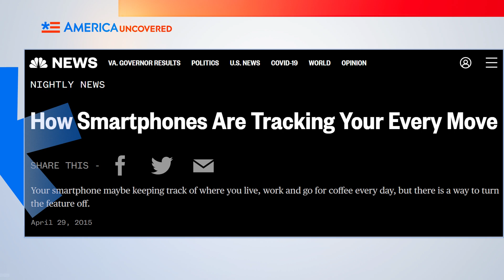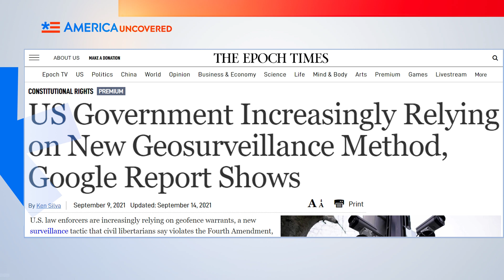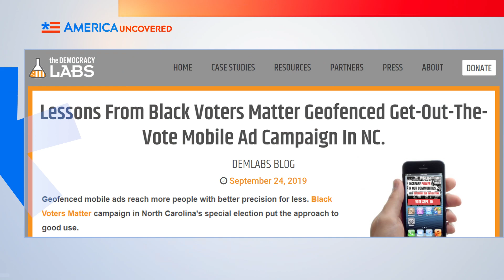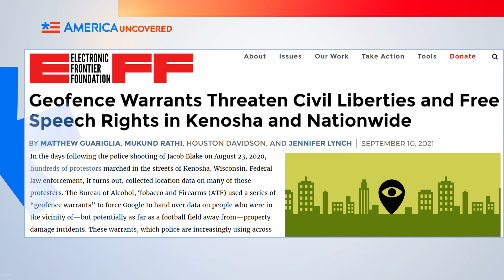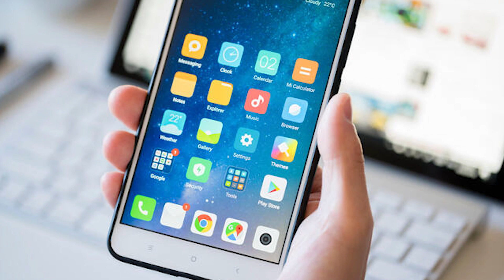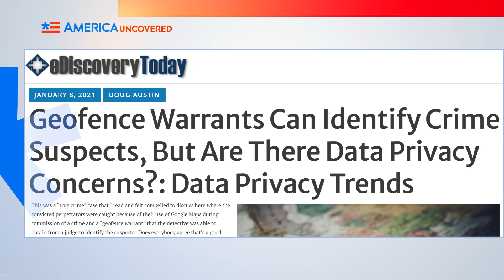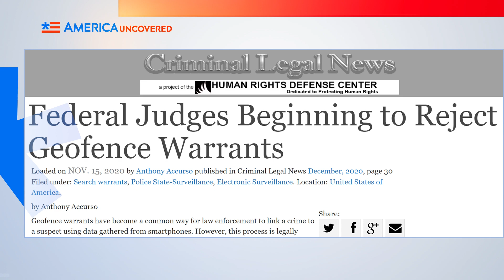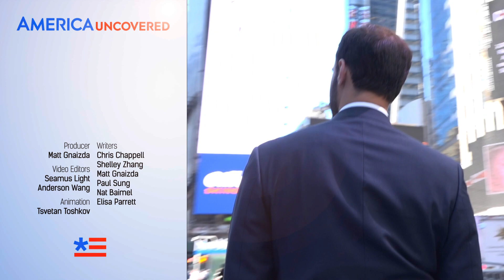The Mass Surveillance of Cell Phone Data: Geofence Warrants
Is your phone spying on you? Could you be arrested because you walked near a crime scene? What about those annoying advertisements that seem to follow you in person and online? Watch this episode of America Uncovered for more on the controversy surrounding geofencing, what geofence warrants are, and the issues with mass surveillance.